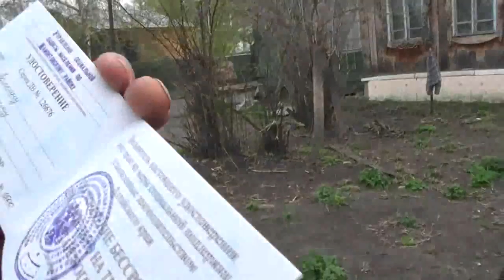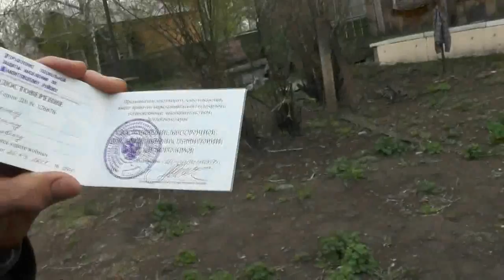Обозрение около и рядом с жильём и попутно интервью. Барнаул. 05. 05. 2017